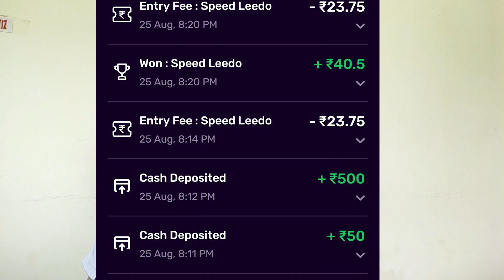Earn 50,000 rs daily by playing LUDO, The truth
Earn thousand of rupees by playing Ludo everyday that's what lots of youtuber claim so I decided to test it out in this video.
I used app called RUSH you can use any game app you like.